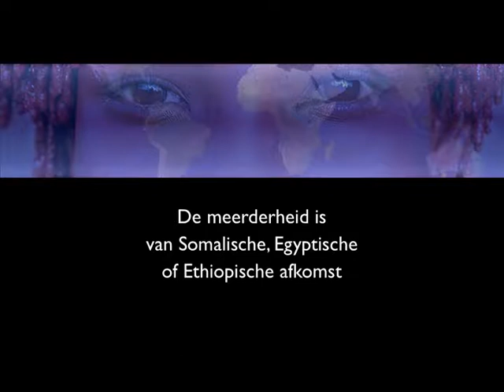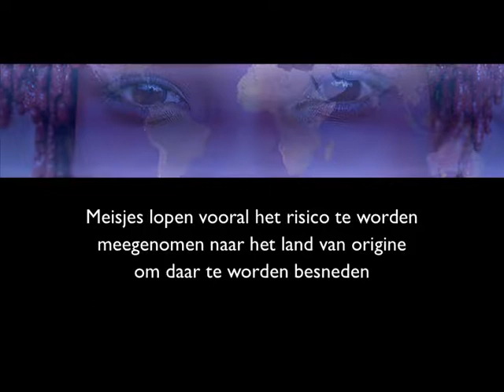My Sis Will Be Safe - Nederland - Nederlandstalig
Nederland: Vertel me
Naar schatting lopen 4.200 in Nederland wonende meisjes de komende 20 jaar risico op besnijdenis. De meeste van hen zijn van Ethiopische, Somalische of Egyptische origine. Humera (23 jaar) en Annemieke (22 jaar) werken bij No Game en geven voorlichting over vgv . Ze behoren zelf niet tot risicogroep, maar zetten zich wel in tegen vgv.